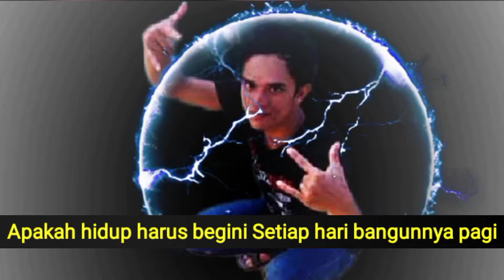Paku Payung - Sapi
intro :  C . . .
         C G C G C G  - F  - G  - C

 apakah hidup harus begini
 C        G        F  - G  - C
 setiap hari bangunnya pagi
 C          G        C       G
 disuruh - suruh ke kamar mandi
 diseret - seret seperti sapi

 reff :
   F          C    F       C
   mendingan aja menjadi babi
   F           C        F  - G - C
   tidaklah perlu bangunnya pagi
   setiap hari slalu bermimpi
   gemukin badan senangkan hati

 musik :  C G C G C G  - F  - G  - C

 ayam berkokok tandanya pagi
 petani mulai memerah sapi
 bertambah panas oleh mentari
 sawah petani dibajak sapi

 reff :
   gemukin badan menunggu mati

 musik :  C . . - C .  F . . - G
         C . . - C .  F . . - G

 begini nasib menjadi sapi
 disuruh - suruh sama petani
 slalu dijaga anjing petani

 outro :  C G C G C G  - F  - G  - C
         - F  - G  - C . . - F  - G  - C